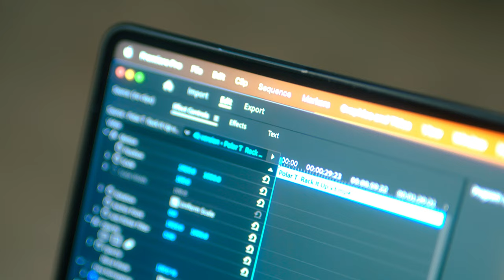How to edit Faster in 2024!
In all seriousness haha Hire an Editor! More time to land more clients.
focus more on growing your business while editor is taking care of a job that takes a while to do. Lets make next year a great one!

Cameras I Own/Use
For 2023 (Amazon Links)
- 2 Sony A7siii Cameras for production
- 1 Sony a7iv for youtube videos

Zoom Lenses I Own/Use
Sigma 28-70mm

Nanlite 720b
amaran 300c
amaran projector
aputure infinibar 4ft
infinibar egg crate
haze machine
6x6 - modern studio
4x4 ultra bounce - modern studio